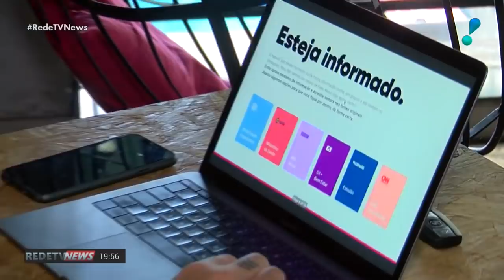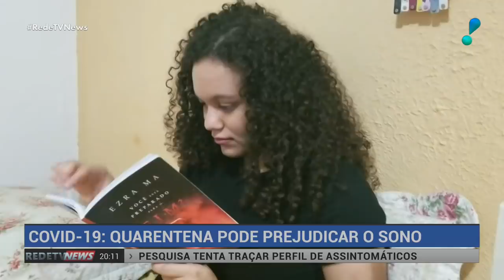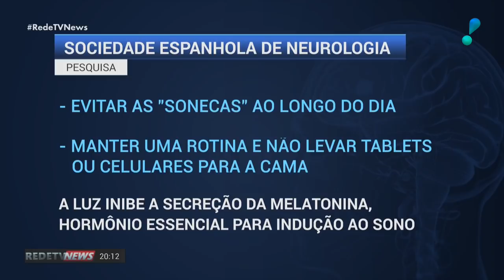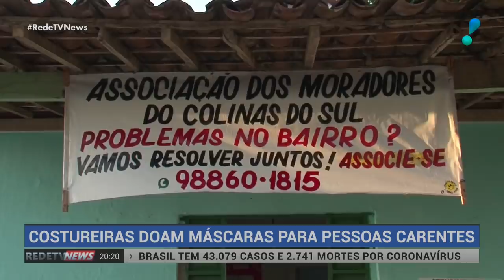RedeTV News (21/04/20) | Completo